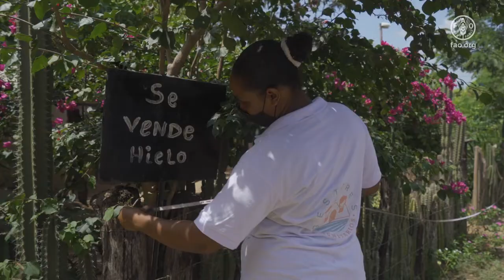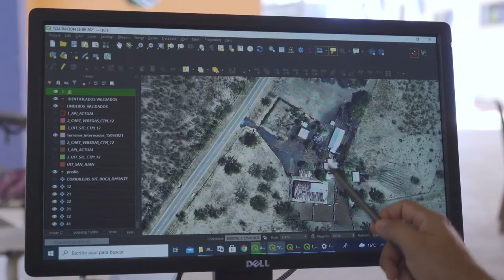Acompañamiento de FAO a la implementación de Planes de Ordenamiento Social de la Propiedad Rural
Voces y testimonios de los protagonistas de un proceso que permitirá mejorar las condiciones de vida de las comunidades rurales.

Este audiovisual recoge los principales resultados de la cooperación técnica del área de Tenencia de Tierras de la FAO a la Agencia Nacional de Tierras, para la implementación del plan de ordenamiento social de la propiedad rural en los municipios de San Juan del Cesar y Fonseca, Guajira y Ciénaga, Magdalena.

Descubra las apuestas y logros alcanzados durante la ejecución, desarrollada en medio del aislamiento por la pandemia por COVID-19, así como el aporte desde las Directrices voluntarias para la gobernanza de la tierra, los bosques y la pesca (DVGT)

Conozca a través de testimonios el diálogo horizontal y permanente que se dio con los actores en el territorio, la posibilidad de seguir contando con aliados comprometidos y capacitados en temas relacionados con la tenencia de tierras.